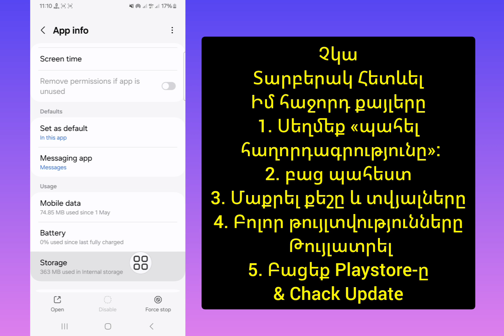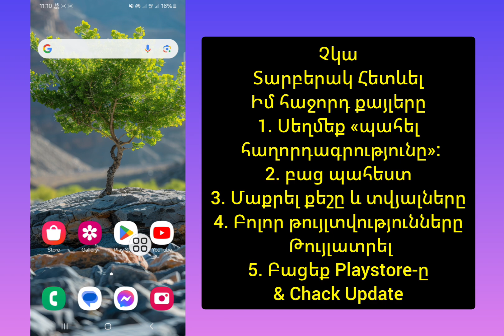Չուղարկելու ստուգման տարբերակի խնդիր | Ուղղել հաղորդագրությունների հետ կապված խնդիրը